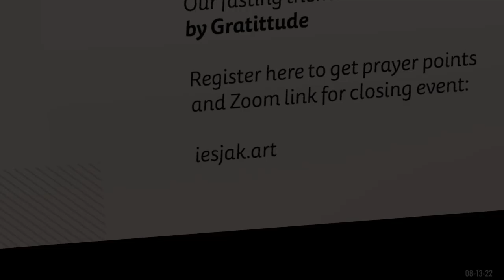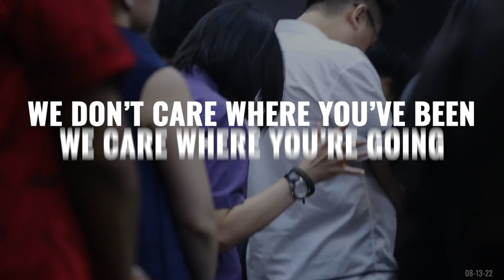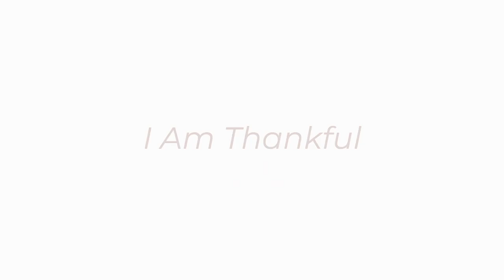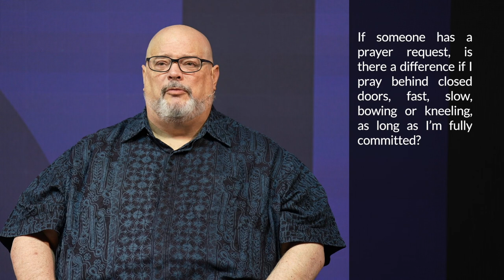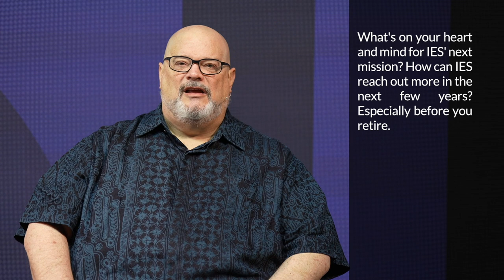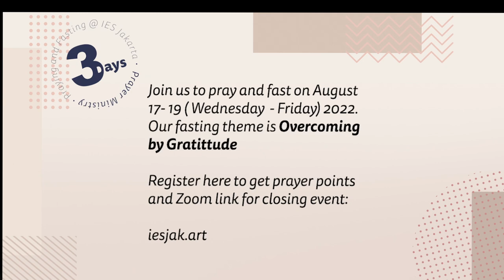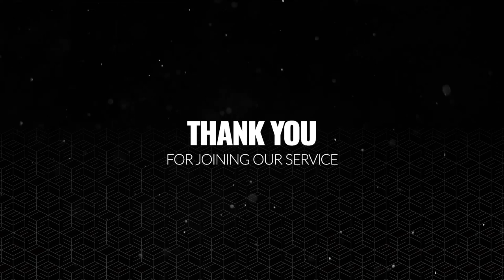Saturday, August 13, 2022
Prayer is powerful. Prayer changes us. We want to pray with you.

To receive IES announcements & information via WhatsApp click this send us the message, & save our contact. It’s not a chat group, it’s a way for IES to send you messages & information.

Chapters:
0:00:00 Video Announcements
0:01:01 IES Online Opening Bumper
0:02:01 Opening Prayer
0:03:28 Worship
0:12:48 Thanksgiving Testimony - Teddy Tjahjadi
0:13:54 Prayer for needs
0:18:27 Thanksgiving Testimony - Rick Fischer
0:21:41 Questions and Answers
1:00:47 Prayer for Indonesia and Benediction Song
1:06:12 Video Announcements